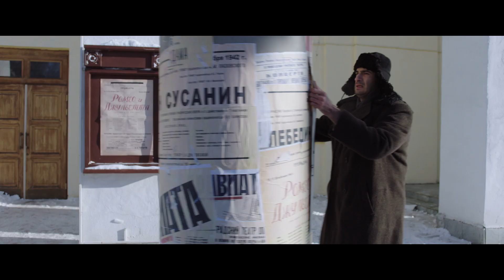ТАНЕЦ С САБЛЯМИ // Трейлер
В кино с 12 декабря
Жанр: Драма / Исторический / Биография
Режиссер и автор сценария: Юсуп Разыков
Оператор: Юрий Михайлишин
Художник-постановщик: Назик Каспарова
Художник по костюмам: Екатерина Гмыря
Продюсеры: Карен Казарян, Тигран Манасян
Генеральный продюсер: Рубен Дишдишян
Исполнительные продюсеры: Арсен Меликян, Зара Янгульбиева
В ролях: Абарцум Кабанян, Александр Кузнецов, Сергей Юшкевич, Вероника Кузнецова, Инна Степанова, Иван Рыжков, Вадим Сквирский
Производство: «Марс Медиа» при поддержке Министерства культуры РФ

История создания известного шедевра, «непокорного и шумливого дитя» Арама Ильича Хачатуряна «Танец с саблями».

Холодная осень 1942 года. Второй год войны.  Город Молотов –  переименованная  перед самой войной Пермь. Сюда эвакуирован Ленинградский академический театр оперы и балета имени Кирова.

Мир театра в эвакуации – призрачный,  голодный, холодный. Жизнь глубокого тыла со всеми приметами военного времени. Полуголодные балерины, кордебалет, преображающиеся на сцене в дивных «розовых девушек».  Спектакли, выступления в госпиталях, оборонных заводах  и репетиции, репетиции.

Финальные усилия по созданию спектакля «Гаянэ» совпадают с написанием первых тактов Симфонии №2, часто перекрещиваются. Перед последней репетицией Хачатурян неожиданно получает приказ дирекции  – создать ещё один танец в финальную часть уже готового балета.

За 8 часов композитор напишет своё самое исполняемое произведение.